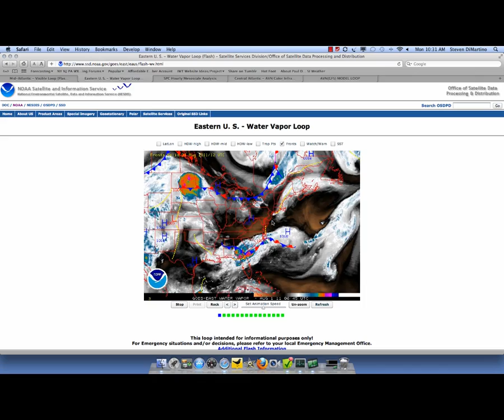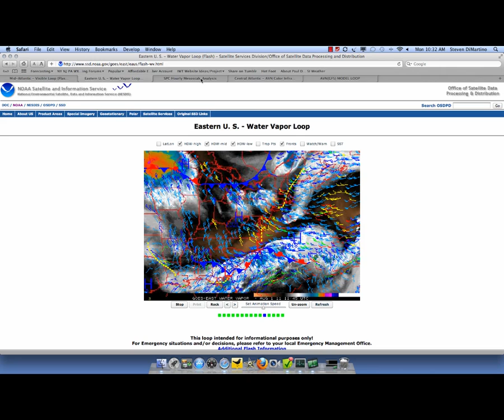Forecast Discussion for August 1, 2011.mp4